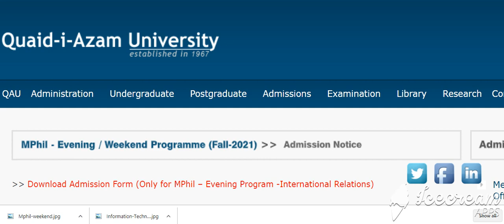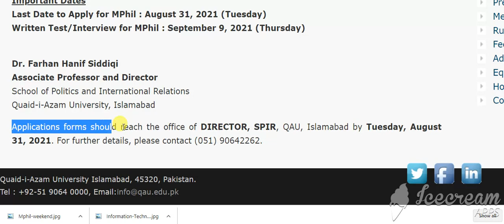QAU Admission Form (Only for MPhil – Evening Program -International Relations)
Admission Form (Only for MPhil – Evening Program -International Relations)
QAU Mail  |   Facebook  |   Downloads
Monday   |   August 23, 2021
QAU Alumni
QAU Statutes
News Center
Event Diary
QAU
  Administration
Organization Chart
Office of the VC
Office of the Registrar
Office of the Treasurer
  Undergraduate
  Postgraduate
  Admissions
  Examination
  Library
  Research
  Jobs
Over Fifty Years of Excellence (Since 1967)
Fourteen Permanent Ph. D Faculty Members
Experienced Faculty with Diversified Research Areas
One of the Oldest in Initiating M. Phil Programme (1987)
Produced over 550 M. Phil Graduates
M. Phil Economics
Weekend Programme (Friday Evening to Sunday Afternoon) (Semester Fall, 2021)

An Opportunity for Mid Carrier Professionals
Limited Seats, Preference to Teachers/Researchers & Professionals
One Year Course Work and One Year Research
Eligibility Criteria:
MA/MSc/ BS (4 years) degree in Economics or its equivalent from HEC recognized university. (MA/MSc/BS in Agriculture Economics/ Business Economics & Home Economics are not eligible).
At least 60% marks in MA/M.Sc/BS or BA/B.Sc and no third Division in F.A/F.Sc or B.A/B.Sc or M.A /M.A/M.Sc/BS
In case of third division in F.A/F.Sc (or equivalent), the candidate should have obtained at least 60% in B.A/B.Sc (or Equivalent) and M. A/M. Sc/BS
All other requirements as per QAU rules.

Important Dates:
Last date to submit admission form: 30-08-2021
Written Test:  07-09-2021  at 1:00 p.m

For further details contact at 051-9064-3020/3063

Prof. Dr. Zahid Asghar
Director

Registrar

Message from the Admissions Office
Sample Papers
Admission Quota
Reserved Seats
Academic Programmes
Academic Year / Semester
Duration of Degree Programme
Medium Of Instructions
International Students
Undergraduate Programme
Master’s Programmes
MPhil Programme
PhD Programme
Preference/Priorities
Merit List
Rules for Cancellation
Fee Structure
Admission Downloads
Equivalence Certificates
Hostel Accommodation:

Quaid-i-Azam University Islamabad, 45320, Pakistan.

Visit Us On TwitterVisit Us On FacebookVisit Us On Linkedin